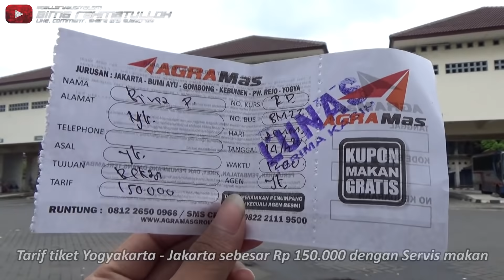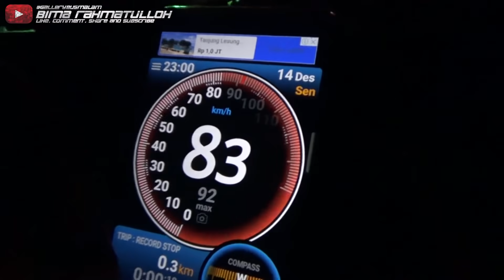MENCOBA BUS PENDATANG BARU JALUR SELATAN‼️ Apakah Recomended⁉️ (JOGJA-BEKASI)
Ga di Upload sayang 😄
Stok Video masih banyak kok, sabar ya lagi agak sibuk jadi ngedit videonya agak berkurang. Nantikan Video terbaru dari channel ini yaa 👋🏻